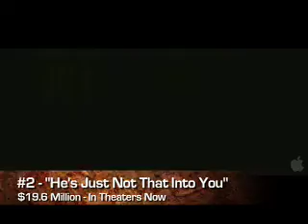The Fix (February 16th, 2009)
The Fix brought to you daily by Hollywood Previews and Freeze It Gels and Hairsprays.  February 16th, 2009 episode featuring a look at the Presidents Day weekend box office including Jason Vorhees return making a killing (pun intended).  Hosted by Vee Vitanza.